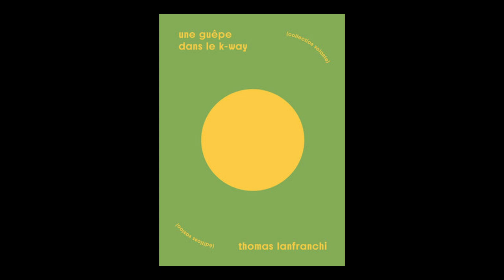Thomas Lanfranchi - Une guêpe dans le K-Way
Thomas Lanfranchi vous présente son ouvrage "Une guêpe dans le K-Way" aux éditions Vanloo.